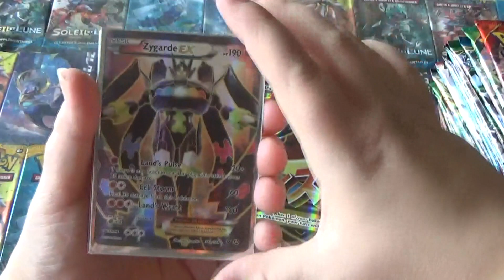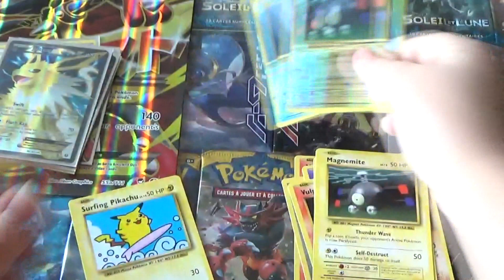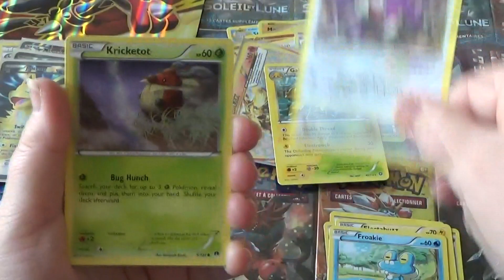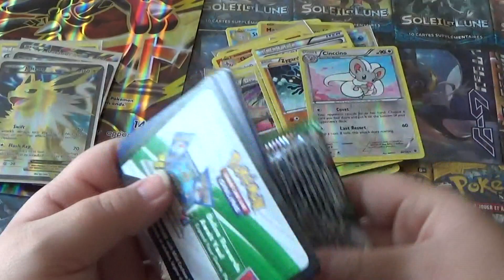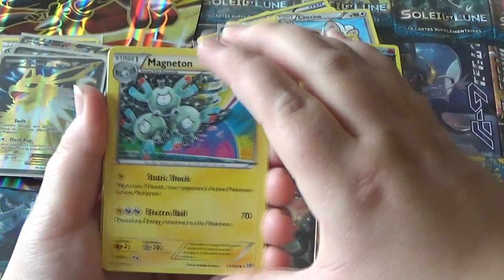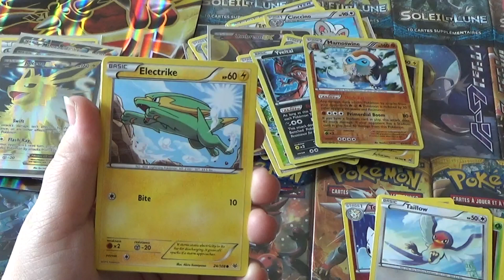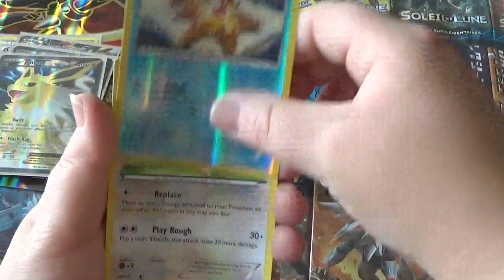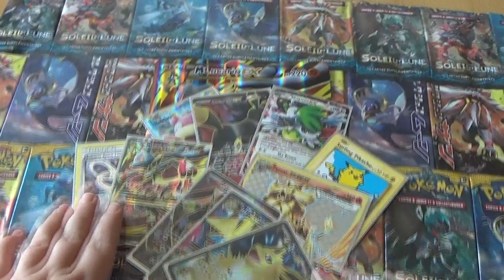OUVERTURE DU COFFRET MEGA POWERS POKEMON EN MUSIQUE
Salut mes amis vous allez  bien ? nouvelle vidéo de ouverture du coffret mega powers magnifique coffret et leurs cartes promo avec cartes jumbo trop belle bon visionnage

Pour mes réseaux
MON SNAPCHAT :jolie.princesse